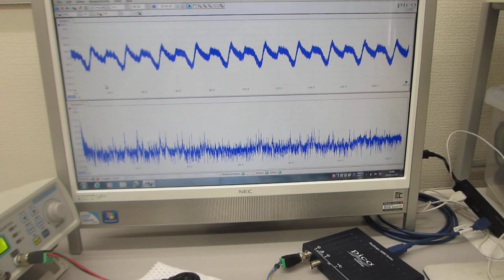オリジナル超音波プローブのダイナミック特性を評価する技術（超音波システム研究所）